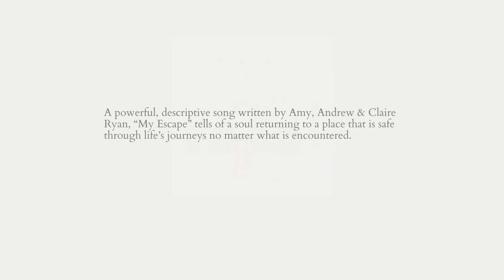BSMDDS370 AMY RYAN – My Escape